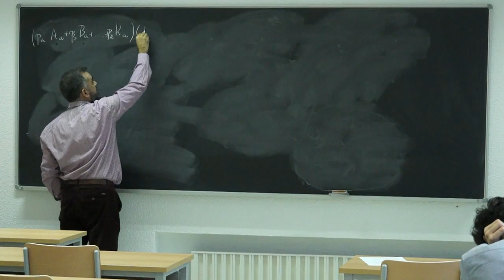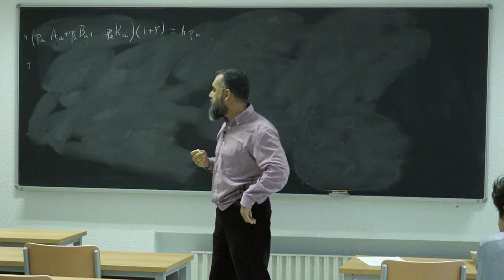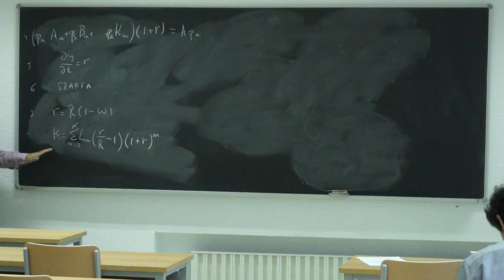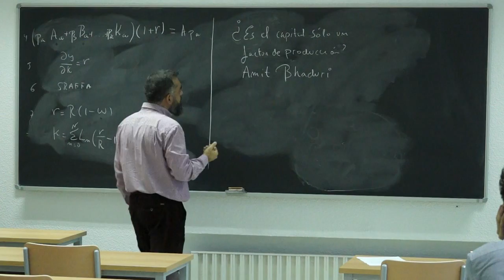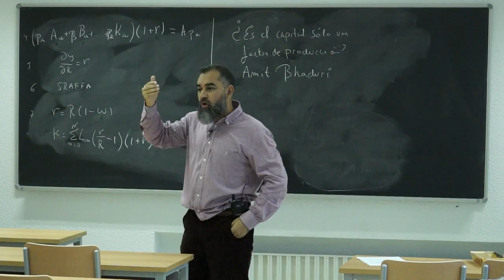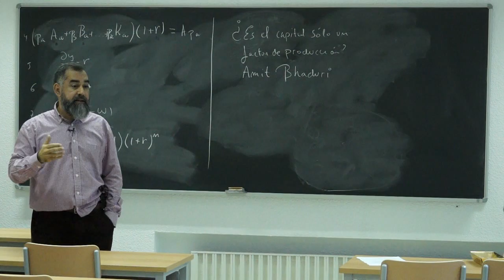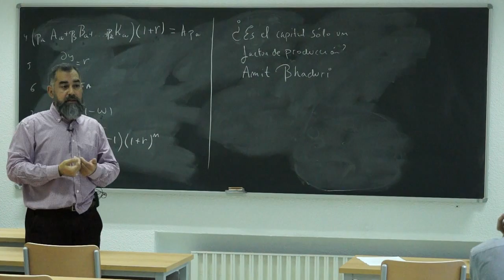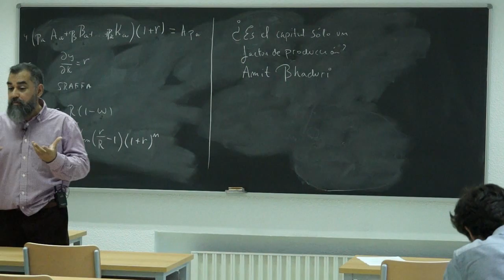Macroeconomía Postkeynesiana (SEMPKC): La Guerra Santa sobre el Capital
En la sesión 4ª (27 de octubre de 2016: Universidad Autónoma de Madrid (UAM) – 2º Seminario de Economía Marxista, Post-Keynesiana y Cuántica (SEMPKC)), nos preguntamos ¿es el capital sólo un factor de la producción? No, si la distribución de la renta es algo que ha de estar ya dado antes de la determinación de las precios. Texto básico: Debunking Economics de Steve Keen (2015), capítulo 7.